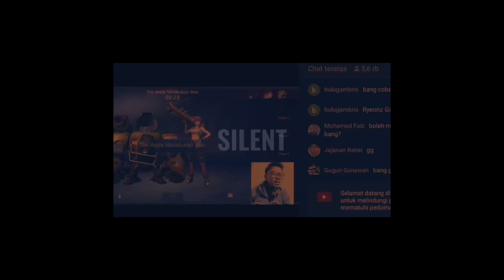NATALIA INSPIRE JARANG DIPAKE PADAHAL BADAS !! Bonus Gendong Tim Ampas ( Natalia 2023 ) MLBB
Sorry Coy Vidio Kali Ini Kurang HD, Soalnya Potongan Dari Live Streaming wkwkwk

Random tag :

natalia mobile legend tutorial,
natalia mobile legend top 1 global,
natalia mobile legend movie,
natalia mobile legend terbaru,
natalia mobile legend 2023,
natalia mobile legend savage,
natalia mobile legends tutorial,
natalia mobile legends indonesia,
natalia story,
natalia mobile legend build,
cara bermain natalia mobile legend,
belajar natalia mobile legend,
cara belajar natalia mobile legend,
cara bermain natalia mobile legend 2023,
best natalia mobile legend,
belajar natalia mobile legend 2023,
mobile legend natalia best build,
natalia mobile legend combo,
cara main natalia mobile legend 2023,
counter natalia mobile legend,
cara pakai natalia mobile legend,
cara menggunakan natalia mobile legend,
cara gunakan natalia mobile legend,
day helder mobile legend natalia vs aldous,
emblem natalia mobile legend,
efek silence natalia mobile legend,
epic comeback mobile legend natalia,
funny moment mobile legend natalia,
natalia mobile legend gameplay,
old natalia mobile legends gameplay,
game play natalia mobile legend,
gg natalia mobile legend,
mobile legend natalia top global,
guide natalia mobile legend,
kata kata natalia mobile legend,
natalia kills mobile legend,
kelemahan natalia mobile legend,
kesalahan natalia mobile legend,
tutorial menggunakan natalia mobile legend,
cara melawan natalia mobile legend,
tutorial main natalia mobile legend 2023,
story of natalia mobile legend,
tutorial pakai natalia mobile legend,
pro player natalia mobile legend,
prank natalia mobile legend,
cara pakai natalia mobile legend 2023,
pro build natalia mobile legend,
tips pakai natalia mobile legend,
natalia quotes mobile legend,
roger vs natalia mobile legend,
natalia revamp mobile legend,
cara rotasi natalia mobile legend,
spell natalia mobile legend,
suara natalia mobile legend,
skil natalia mobile legend,
skil natalia mobile legend 2023,
natalia season 1 mobile legend,
cara bermain natalia mobile legend terbaru,
hero natalia mobile legend top global,
game play natalia mobile legend terbaru,
cara main natalia mobile legend top global,
tips natalia mobile legend,
asal usul natalia mobile legend,
use natalia mobile legend,
user natalia mobile legend,
voice natalia mobile legend,
hanzo vs natalia mobile legend,
natalia vs helcurt mobile legend,
wajah asli natalia mobile legend,
apip yulistian mobile legend natalia,
no 1 natalia mobile legend,
no 1 natalia mobile legend 2023,
top 1 natalia mobile legends,
mobile legends natalia top 1 global,
mobile legends natalia global 1,
mobile legends season 1 natalia,
mobile legends 1 vs 5 natalia,
hero natalia mobile legend 2023,
cara menggunakan natalia mobile legend 2023,
gg natalia mobile legend 2023,
spell natalia mobile legend 2023,
natalia mobile legends,
natalia mlbb,
hero natalia mobile legend,
hero natalia top global,
hero natalia savage,
hero natalia tersakit,
hero natalia revamp,
hero natalia vs aldous,
cara menggunakan hero natalia biar sakit,
belajar hero natalia,
cara bermain hero natalia,
hero baru natalia,
belajar hero natalia 2023,
build hero natalia tersakit,
cara menggunakan hero natalia dengan baik,
tutorial belajar hero natalia,
cara menggunakan hero natalia,
cara menggunakan hero natalia 2023,
cara main hero natalia mobile legends,
cara pakai hero natalia mobile legend,
hero counter natalia 2023,
combo hero natalia,
emblem hero natalia,
natalia free hero event,
cara mendapatkan hero natalia gratis 2023,
cara gunakan hero natalia,
kesalahan hero natalia,
kelemahan hero natalia,
arti kata hero natalia,
cara pakai hero natalia limit company,
item hero natalia mobile legend,
tutorial hero natalia mobile legend,
natalia mobile legends hero spotlight,
cara pakai hero ml natalia,
hero natalia mobile legends,
counter hero natalia mobile legend,
new hero natalia,
new hero natalia trailer,
mlbb new hero natalia,
new hero natalia mobile legends,
cara pakai hero natalia pemula,
tutorial hero natalia pemula,
cara pakai hero natalia,
penjelasan hero natalia,
pro player hero natalia,
pro hero natalia,
review hero natalia,
hero natalia season 1,
cara menggunakan hero natalia savage 2023,
mobile legends hero natalia savage,
cara menggunakan hero natalia terbaru,
cara memakai hero natalia terbaru,
cara menggunakan hero natalia untuk pemula,
asal usul hero natalia
natalia new patch
natalia patch baru